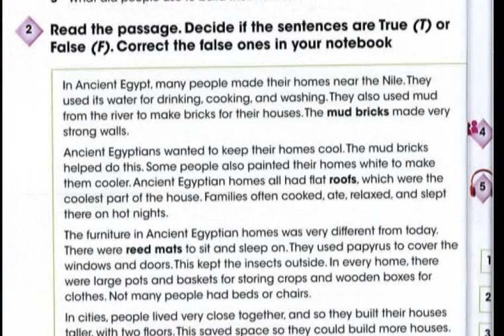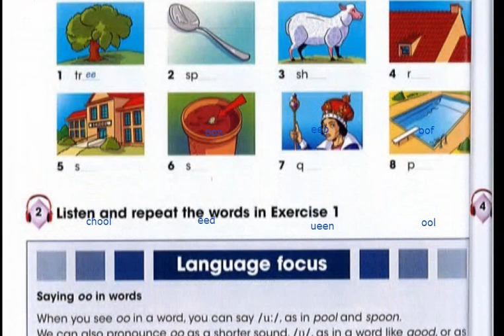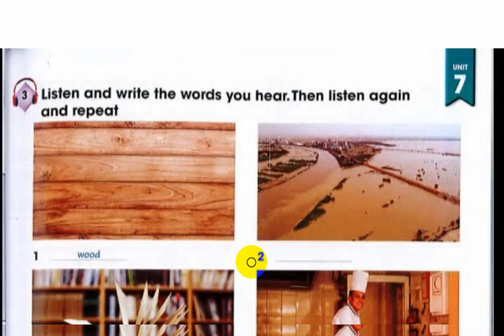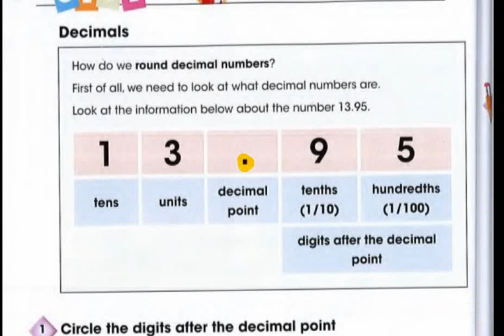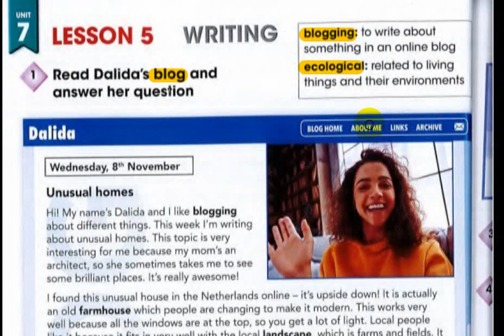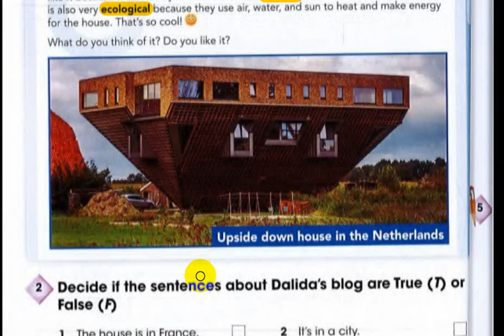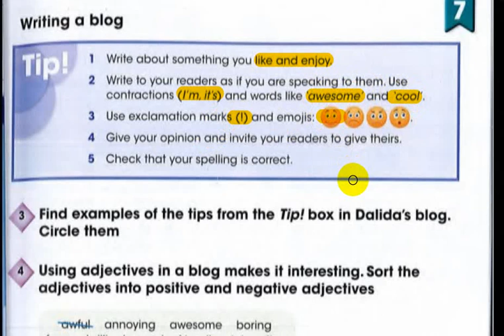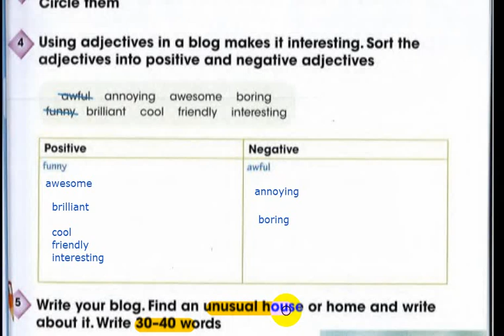شرح كونكت 5 | خامسة ابتدائي | الترم الثاني | unit 7 Lesson 4,5&6 | My Home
شرح كونكت 5 | خامسة ابتدائي | الترم الثاني | unit 7 Lesson 1,2&3 | My Home
كونكت_خامسة connect شرح الوحدة السابعة منهج كونكت 5 الصف الخامس الابتدائي الترم الثاني الدرس الاول Homes in Egypt
شرح منهج كونكت للصف الخامس - الوحدة السابعة - الدرس الأول - الترم الثاني